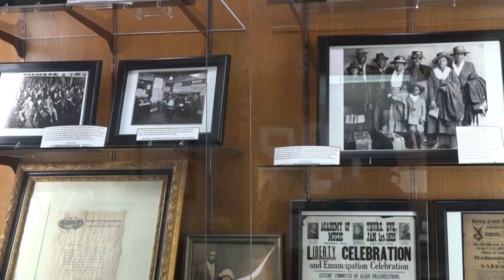Blockson Award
Charles Blockson to receive the Philadelphia Award - we hear from him and see his collection - Antionette Lee